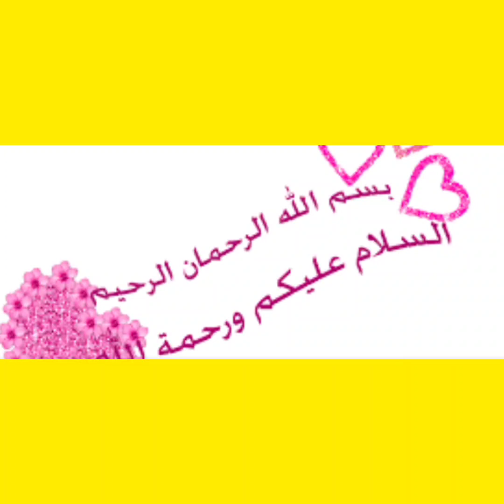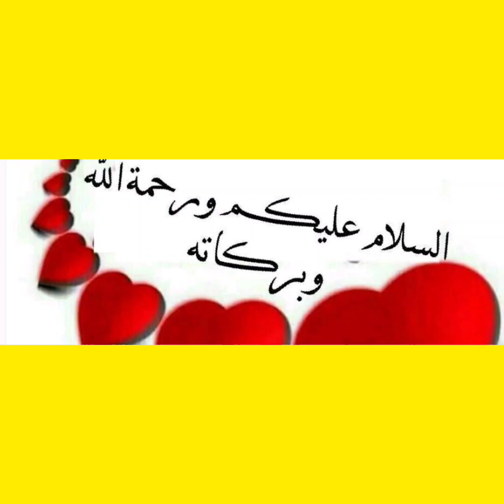تفسير حلم السيارات لابن سيرين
رؤية السيارات في المنام إشارة إلى أن الحالم يحب السفر والتنقل من مكان لأخر من أجل اكتشاف كل ما هو جديد لذلك حياته ليست مستقرة إلى حد كبير، أما لو كان الحالم يخطط للسفر في وقت قريب فإن الحلم يعكس حياته حيث انه كثير التنقل وغير ثابت في مكان واحد، حلم السيارات في المنام دلالة على أن الحالم ستضعه الحياة في الكثير من الاختبارات ولابد أن يتعامل معها بالشكل الصحيح.

قناة ترند